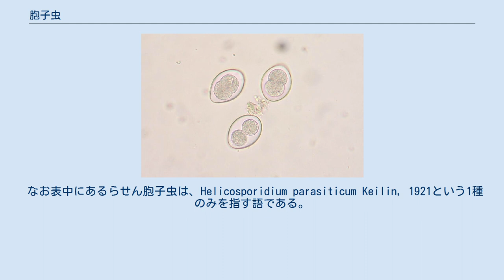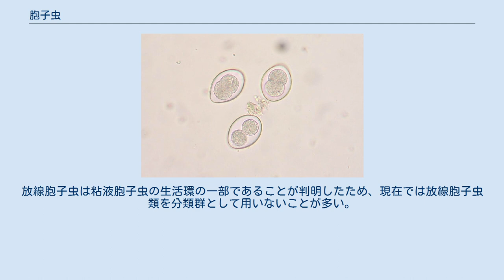胞子虫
ネコから排泄されたコクシジウム類（Isosporaか?）のオーシスト。
2個ずつ含まれているのがスポロブラストで、これがスポロシスト（「胞子」）に発育する。
 胞子虫（ほうしちゅう、Sporozoa）は原生動物の古典的な4分類の1つで、運動器官、摂食器官を持たず、（例外はあるが）胞子をつくって増殖する原生動物の総称である。
運動能が限られていることから全てが寄生虫であると考えられ、とくに宿主の細胞内に寄生するものが多い。
胞子虫としてひとまとめに分類されてきた生物群は、現在は非常に多様な系統に属していることが明らかになっており、1つの分類群として取り扱うことはない。
ただし現在でも胞子虫という名の若干定義の異なる分類群を使うことがある（アピコンプレクサの項を参照）。
本項では胞子虫に関する認識の変遷を解説するにとどめるので、生物の実際については末尾の対応表から各分類群の項目を参照のこと。
 文献上はじめて認識された胞子虫は、おそらく1674年にレーウェンフックがウサギの胆汁中に観察した球体で、ウサギ肝コクシジウム（Eimeria stiedai）だったと考えられている。
一方はじめて正式に命名された胞子虫は、1826年に昆虫学者レオン・デュフールによってハサミムシから発見されたグレガリナ（簇虫）類Gregarina ovata Dufour, 1828で、これを機にグレガリナ類が続々と記載されるようになる。
当初は特殊化した吸虫の一群だと考えられていたが、1845年に解剖学者アルベルト・フォン・ケリカーによって原生動物門に移された。
コクシジウム（球虫）類ははじめグレガリナ類の一種として記載され、後に区分されるようになった。
胞子虫という分類群は、1879年に寄生虫学者ルドルフ・ロイカルトが、グレガリナ類とコクシジウム類とを合わせて設立したものである。
 19世紀末にオットー・ビュッチュリによって原生動物の古典的な4分類が確立されたときには、原生動物門胞子虫綱に3亜綱（簇虫、粘液胞子虫、住肉胞子虫）が置かれていた。
これはちょうどマラリア原虫が発見された（1880年）時期にあたり、このあと住血胞子虫（血虫）類（Haemosporidia Danilevsky, 1885）や微胞子虫類（Microsporida Balbiani, 1882）、放線胞子虫類（Actinomyxida Štolc, 1899）、略胞子虫類（Haplosporidia Caullery et Mesnil, 1899）といった分類群が認識されるようになった。
 20世紀初頭の分類体系は胞子形成の様式に注目して、晩生胞子虫と早生胞子虫との2つに大別するものだった。
晩生胞子虫は細胞の成長が止まったあとに細胞の外縁に胞子形成細胞が生じるもので、栄養体は単核である。
一方早生胞子虫は細胞の内部で胞子形成が起きるものであり、例外はあるが栄養体が多核で細胞の成長と胞子形成が同時に起こる。
この区別は根本的な系統の差だと考えられ、1910年代にはすでに胞子虫は寄生適応による収斂によって認識される外形的な分類群だとみられていた。
なおこの頃までは微胞子虫は粘液胞子虫の中の亜目として考えられていた。
 粘液胞子虫の胞子が持つ極嚢（きょくのう）は、極糸（polar filament）という長い糸が螺旋状に入った袋状のもので、見かけは刺胞に似た極めて特徴的な構造である。
そのため、20世紀初頭から極嚢（というよりはむしろ極糸）の有無を分類に用いる意見があり、次第に極嚢胞子虫類（Cnidosporidia Doflein, 1901）という分類群が受け入れられるようになった。
粘液胞子虫の胞子が極嚢を含む複数の機能分化した細胞から成っていることから中生動物のような中間的な生物だと考える向きもあり、極嚢胞子虫は胞子虫とは全く別系統の生物だと認識されるようになった。
 1960年代になると、粘液胞子虫や放線胞子虫の極糸はただ宿主の消化管壁へ付着するためだけの機能であるのに対し、微胞子虫の極糸は宿主細胞への進入経路として使われることから、これらを相同と見なすべきでないという批判がされるようになった。
この立場から微胞子虫の極糸は極管（polar tube）と呼んで区別され、次第に微胞子虫と粘液胞子虫とを分けて考えるようになる。
 なお表中にあるらせん胞子虫は、Helicosporidium parasiticum Keilin, 1921という1種のみを指す語である。
これは極糸のような螺旋状の構造を持つ...